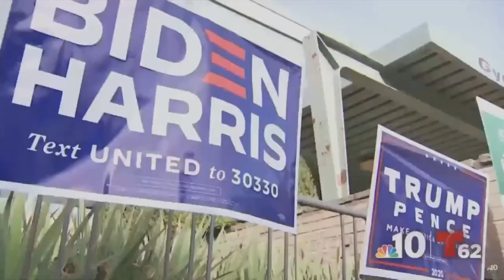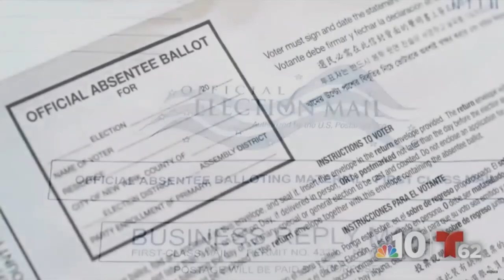Election Analyst David Wasserman Breaks Down the Battle in Pennsylvania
Pennsylvania has moved to the center of the political universe with both President Trump and his Democratic challenger Joe Biden focusing on the Keystone state heavily during their campaigns. Elections analyst and NBC News contributor David Wasserman discusses its importance in an interview with NBC10’s Brian McCrone.